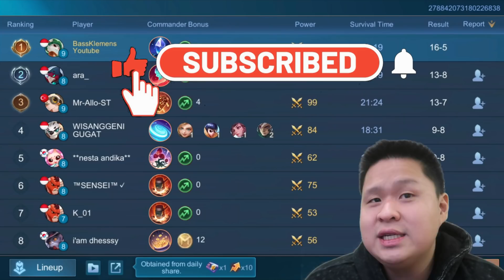WANWAN ⭐ ⭐ ⭐ TETEP PILIHAN GW COY!! DI NERF CADIA JUGA GA MASALAH!! TETEP OP!!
Cara Top-Up Mobile Legends, PUBG Mobile, Ragnarok M, Free Fire, dan game favoritmu mudah & murah? Langsung Coda Shop